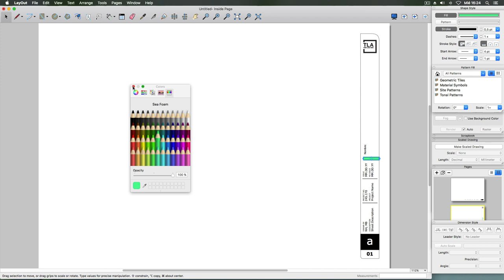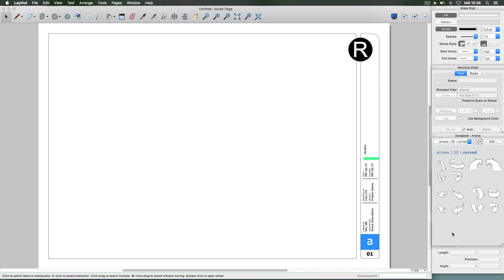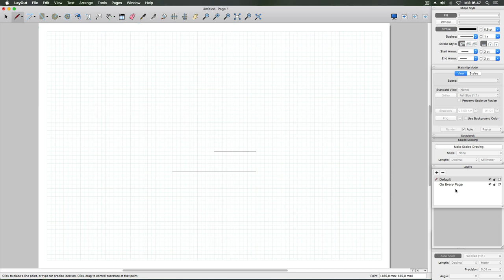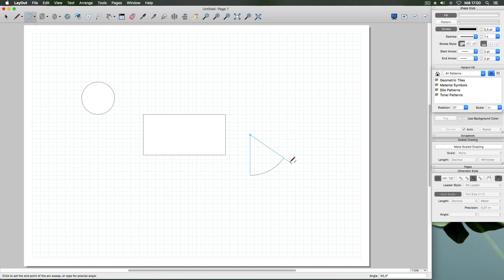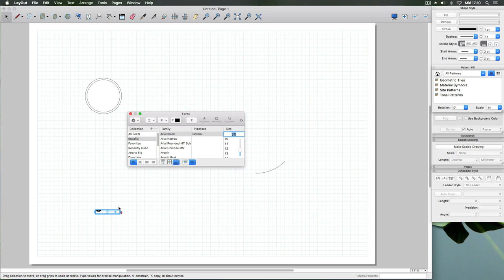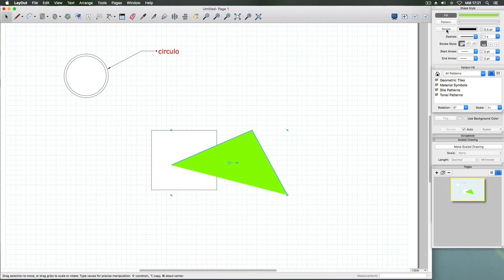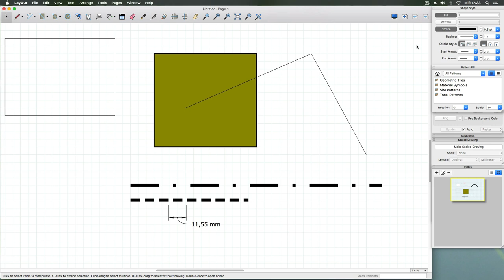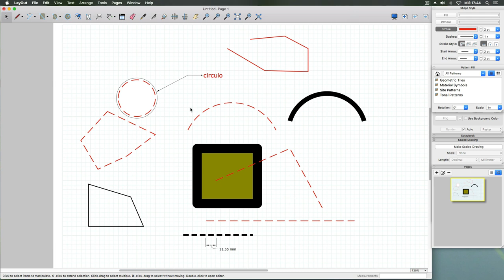Curso Profesional de Layout 03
En este tercer capitulo aprendemos como guardar una plantilla, guardar un símbolo y las herramientas de dibujo.